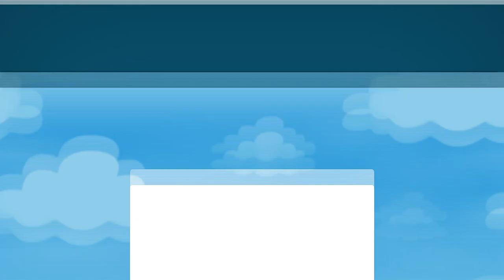Bengaluru: Fire at Bellandur Lake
Fire engulfed Bengaluru's Bellandur lake again. This time from the trash heap. Here's more to this story.